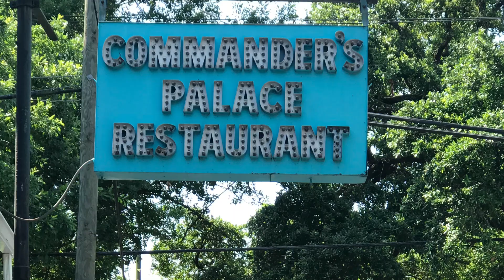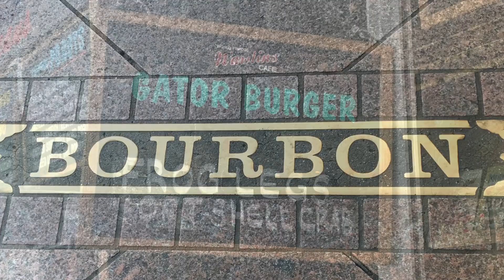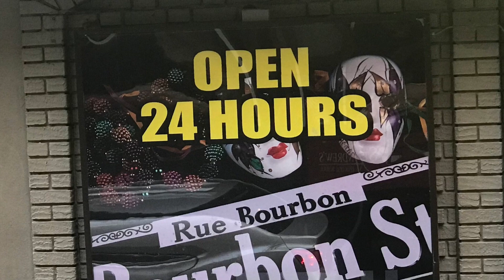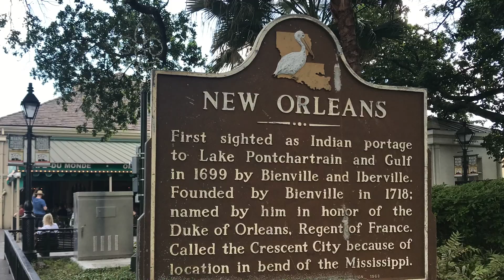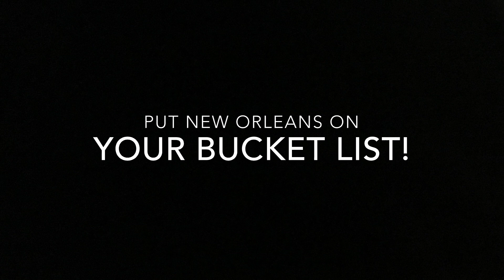Places to Visit in New Orleans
Every time we visit a new city we want to know what are the "do not miss" places to visit. This video will show you those places.